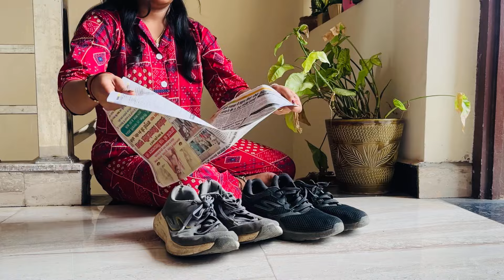12 SMART HOME HACKS|| घर की परेशानी के आसान हल | money saving tips | rainy hacks | homemaking tips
12 SMART HOME HACKS|| घर की परेशानी के आसान हल | money saving tips | rainy hacks | homemaking tips

I hope you all are doing well and hope you enjoy being a house maker….
I love my work so i am sharing many of ideas (home decor, organisation,home hack , lots of diy , recycle old stuff,vlogs, kitchen makeover, kitchen related videos)

Everyday habits for cleaning home,how to do house work quickly,Indian housewife daily cleaning routine,cleaning vlog,cleaning habits,useful tips for home cleaning organisation,lifestyle ideas,Indian cleaning routine,organisation hacks,homemaking hacks ,homemaking tips,homemaking ideas,diy for waste

Diy organizer at home, how to make cloth organizer, no
sew organizer at home, kids wardrobe organizer ,kids
lunch box ideas, kids tiffin box ideas, new snacks recipe,
easy snacks, kids lunch box recipe, indian wardrobe
organization, space saving wardrobe organization ideas,
how to become a smart housewife, homemaking tips, best
way to save time in house ,how to do house chores fast,
fridge organizer, diy organizers, diy fridge organizer,
everyday habits for clean house, how to do house work
quickly ,ar F FIH Gtel be at,Ho ER HATo indian
housewife daily cleaning vlog ,Home improvement tips for
maintaining home, how to organize ,how to clean daily
cleaning routine, indian housewives routine work,
home, habits fora clean home, cleaning routines Indian
organization ideas, home making tips, how to be
productive, indian mom vlogs, how to make custard,
custard recipe,ghar kaise sambhale bina maid ke, ghar ko
kaise organize kre ghar kr saman se, kitchen ko kaise rakhe
hamesh organized, ghar ke liye organizer, how to organize
rental home, home hacks that works, useful kitchen hacks,
useful kitchen tips, kitchen decor ideas, rental home ideas,
easy organization hacks, brilliant home organization ideas,
organization and cleaning,that mystic trunk new video.